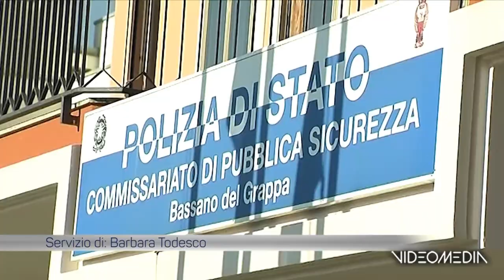COMMISSARIATO DI BASSANO IL GOVERNO STANZIA I FONDI_TGTVBN_20230728